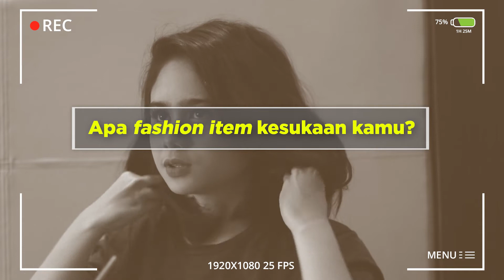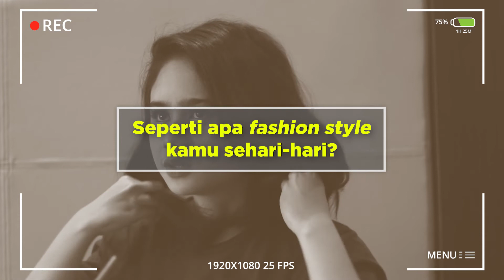TOMBOY FASHION STYLE ALA TISSA BIANI | FUNWORKS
Yang mau punya fashion style ala Tissa Biani, yuk merapat!
Aktris cantik ini punya style fashion yang sederhana tapi catchy banget loh! Dengan jeans, sneakers dan kaos, kamu udah bisa bergaya ala Tissa Biani.

Mau tau fashion item kesukaan Tissa? Mau tau harga fashion item paling mahal yang pernah dibeli Tissa? Yuk langsung aja kita cek videonya!
Follow our IG for updates!